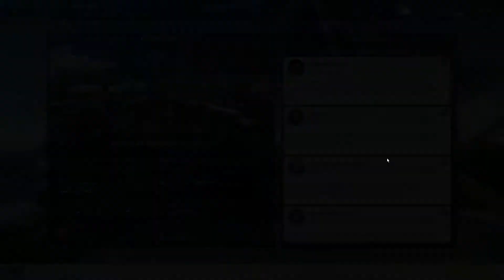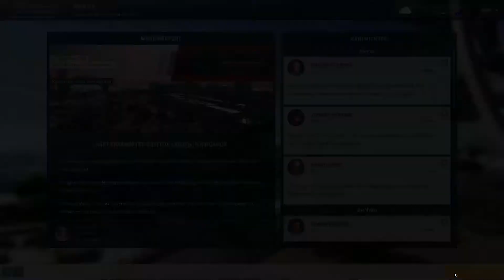Fleißig Punkte sammeln #313 -Motorsport Manager- [Deutsch]